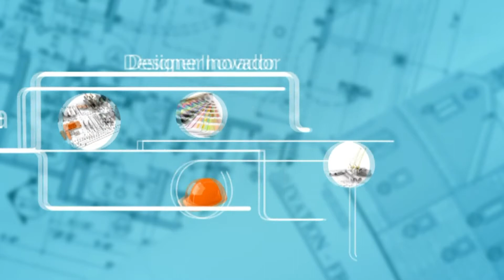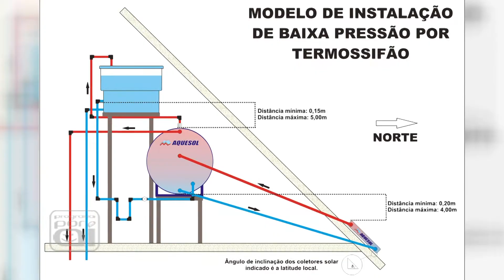Haus Arquitetura e Construção - Tema: Aquecedor para piscinas